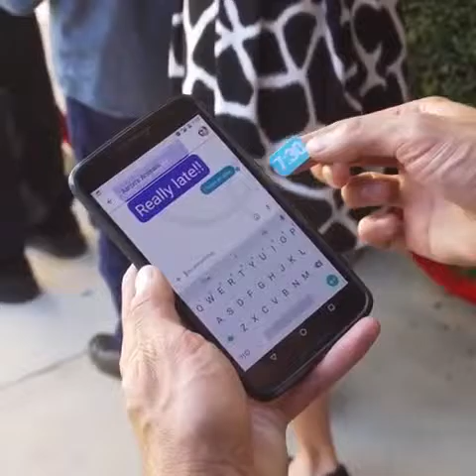Zach King | part 1 | Yousef Ahmed